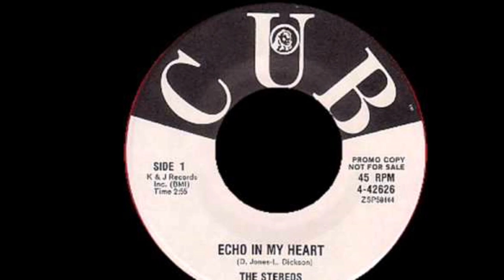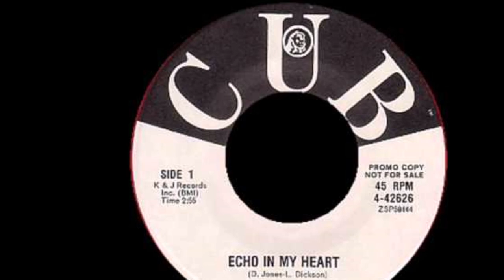The Stereos - Echo In My Heart 1962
The Stereos (Steubenville, Ohio) Ref The Buckeyes

Personnel:
Bruce Robinson (Lead)
Leroy Swearingen (Tenor)
Nathaniel Hicks (Tenor)
Ronnie Collins (Bass)
Sam Profit (Second Tenor)
George Otis (Baritone)

Biography:
This R&B vocal group can trace its roots to Steubenville, Ohio, circa 1954. The harmony group began as the Montereys, but soon found out about another group from New York that was using the name and recording for the Teenage Records label. They then scored a contract with Atlantic Records as the Hi-Fis, but nothing ever came of this relationship, and another name change was in order. They were from Ohio (the Buckeye State); thus they became the Buckeyes and drove several hundred miles to New York to meet with the New York offices of King/Federal/Deluxe Records.

They auditioned and were quickly signed to the Deluxe imprint and released two singles in 1957— “Since I Fell for You” backed with “By Only You” (Deluxe #6110) and “Dottie Baby” backed with "Begging You Please" (Deluxe #6126) with Howard Alsbrooks supplying the lead vocals. He also composed “Begging You Please.” Neither single garnered much attention, and Alsbrooks was soon gone from the group.  It took until 1959 for the group to get another shot—this time from composer/producer Otis Blackwell for the tiny Gibraltar label. Once again, they experienced a name change (not by choice), and the Stereos were born. The Stereos first recorded in 1959 with Leroy Swearingen (first tenor and ex-Buckeyes) joining Robinson, Collins, Sam Profit and George Otis for their Gibraltar debut.

Their release on Gibraltar (#105)— “A Love for Only You” backed with “Sweetpea's in Love”—scored well in some pockets of the country, especially Pittsburgh, Pennsylvania, although it didn't chart nationally. Its failure caused Swearingen to leave and be replaced by Nathaniel Hicks. There would likely have been a follow-up single on Gibraltar, but the label went out of business and Otis Blackwell jumped to Cub Records—an MGM imprint. He took the Stereos with him, and a song written by group member Leroy Swearingen, “I Really Love You” (Cub #9095), became their first release in 1961, and their all-time biggest hit. Ronnie Collins performed the lead vocals on this very catchy tune with a walking bass singer throughout.  It became a Top Twenty R&B hit and a Top Thirty pop hit (but much bigger in the major urban radio markets).

The song was remade years later by George Harrison on his Gone Troppo album (Dark Horse #23734). Fame, however, was fleeting for the Stereos and they never again penetrated the Pop or R&B charts. They even made a recording for Columbia Records, very much in the Shep and the Limelites vein (“Echo in My Heart” backed with “Tic-Tac-Toe”—Columbia # 42626) in 1962, but less than 100 copies were pressed up and the project was quickly abandoned. Needless to say, the record is quite a collector's treasure today. Other quality releases for the Cadet, Hyde, Ideal, Val, and World Artists labels failed to sell well, and by 1968, the Stereos called it a career and went their separate ways.